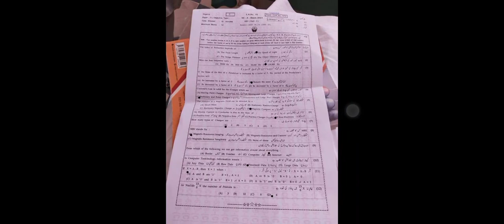10th Class Physics Bahawalpur Board First Time Paper 2023 | 10th Physics Paper Bise Bahawalpur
10th Class Physics Lahore Board First Time Paper 2023 | 10th Physics Paper Bise Lahore

10th Class Physics Lahore Board First Time Paper 2023,
10th Physics Paper Bise Lahore,
10th class Physics paper 2023,
10th Class Physics paper 2023,
6 April 2023 paper,
Physics paper 6 April 2023,
Physics First time Paper 2023,
10th Physics today paper,
10th Class Physics Group 1 Paper 2023 Lahore board,
10th Physics paper 2023 bise Lahore
Lahore Board 10th Class Physics First Time Paper 2023,